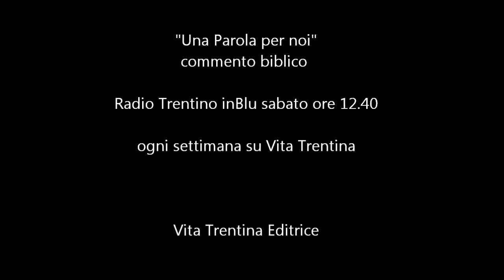Una Parola per noi - domenica 31 agosto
Tra follia e saggezza: scegliete.
“Allora Gesù disse: Se qualcuno vuol venire dietro a me, rinneghi se stesso, prenda la sua croce e mi segua. Perché chi vuol salvare la sua vita, la perderà; ma chi perderà la sua vita per causa mia, la troverà”. Non credo che nel vangelo ci siano parole più sconvolgenti di queste.

I lettura: Geremia 20,7-9;
II lettura: Romani 12,1-2;
Vangelo: Matteo 16,21-27